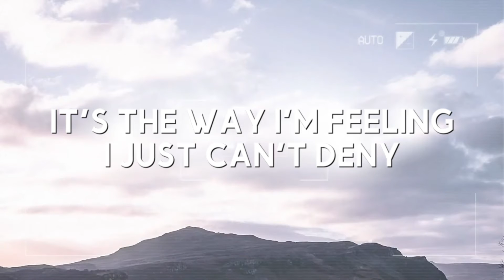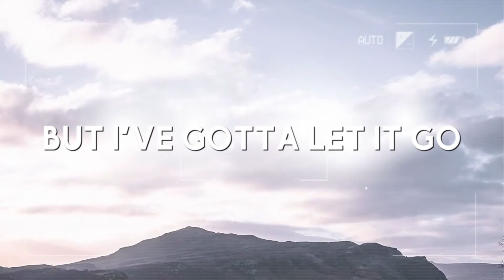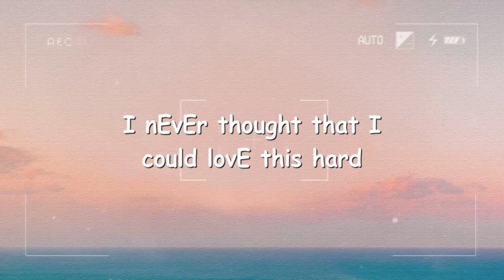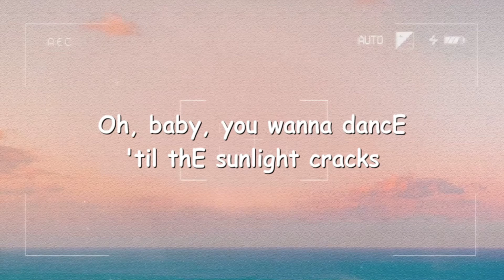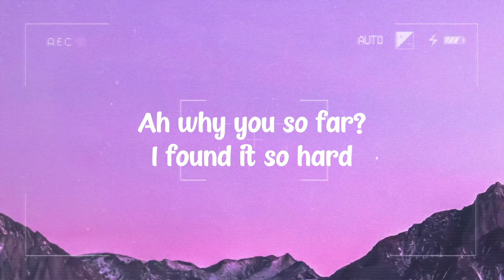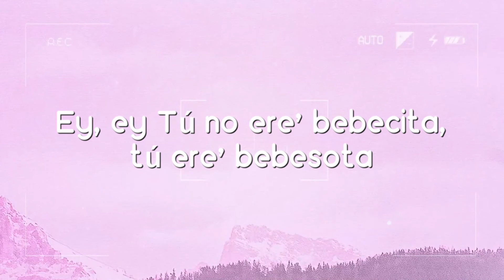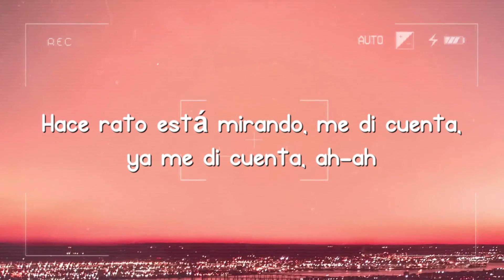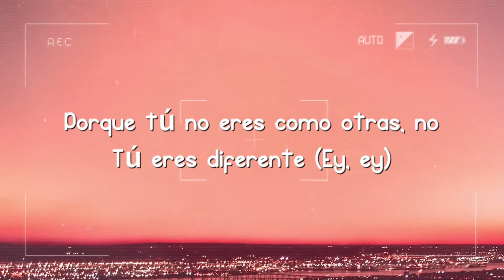We Found Love - Rihanna ft. Calvin Harris {Lyrics Video} 🪳